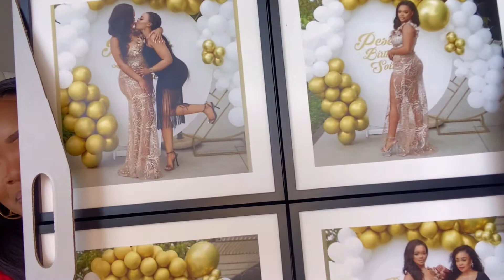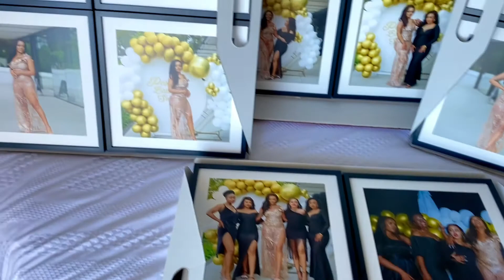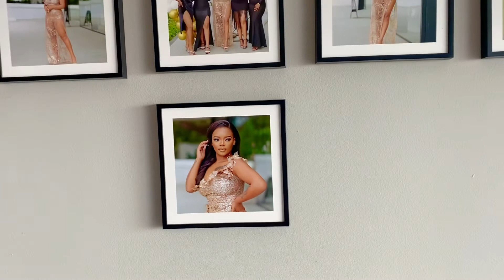UNBOXING TIME | ADDING PHOTO TILES TO MY HOME | NEW SOUTH AFRICAN YOUTUBER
Hey Guys

Today I’m back and today I’ unboxing.

Plug 🔌